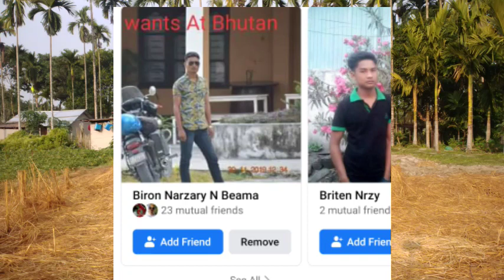Ponjika narzary 1.bwswrni gotokou garnanwi gubun hwoajwng tangbai hwnna ojot hwdwng Pisaiya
Ponjika narzary 1bwswrni gotokou garnanwi gubun hwoajwng tangbai#